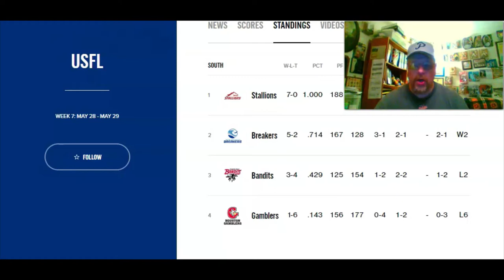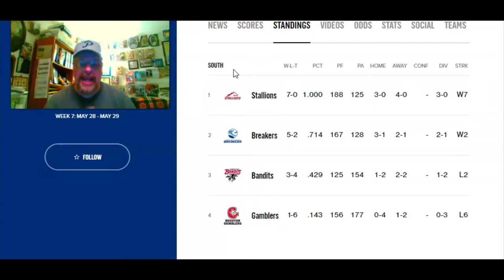USFL PICKS Week 8 | Ep8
My recap of Week 7...two teams have clinched post-season births. AND we had our first ever overtime game this past weekend as well. And, as always, my picks for Week 8 are also ahead. Check it out.